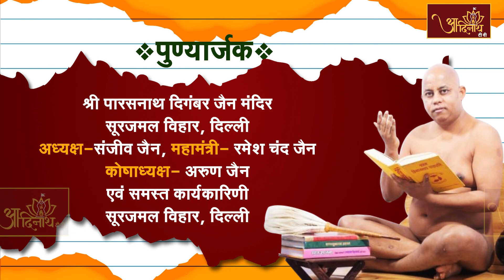Aagamdhara || आगमधारा शंका समाधान ।। आचार्य श्री 108 प्रज्ञसागर जी मुनिराज ll EP-317